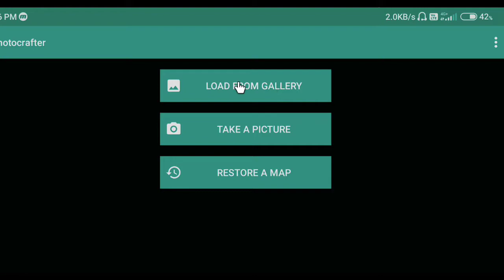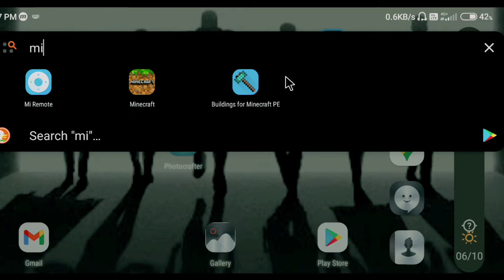Add Any Image in MCPE!! | HINDI | Tutorial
Hi in this video I will be showing you how to add any image in mcpe / pixel art in hindi
END.